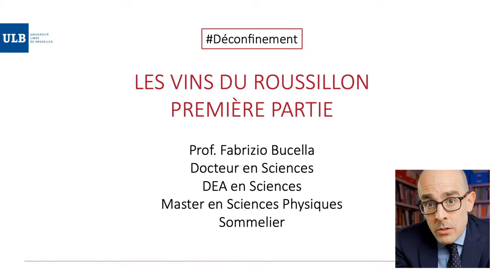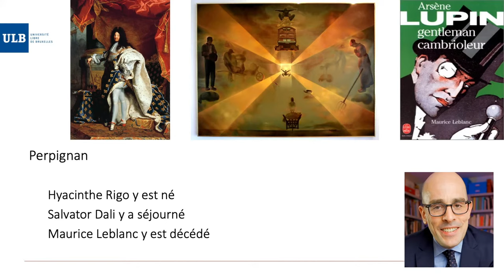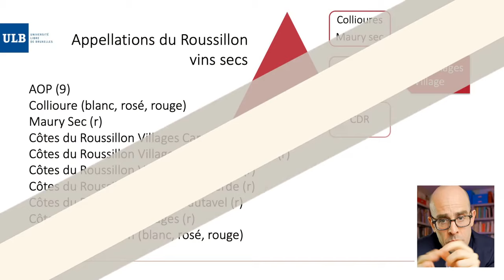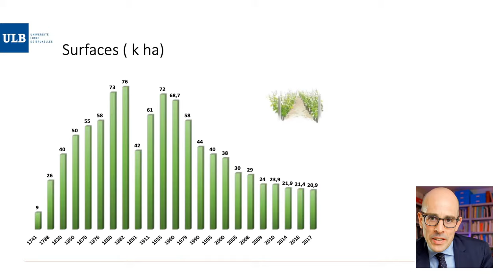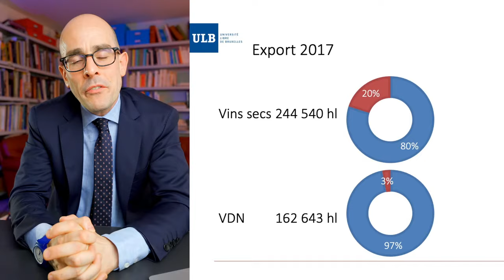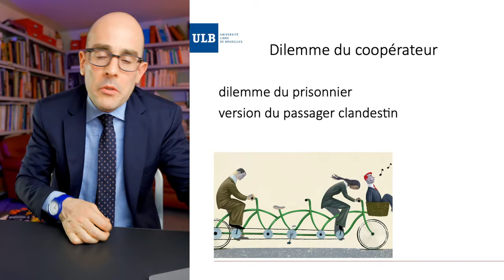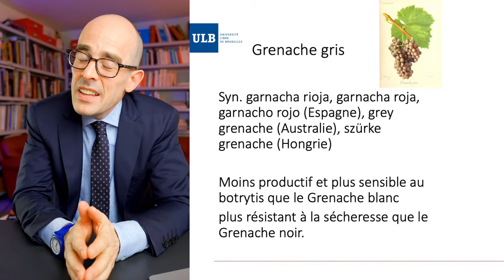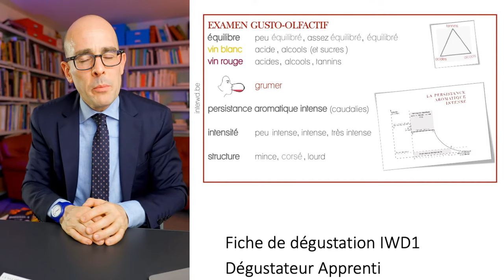Focus sur les régions : Roussillon Blanc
Retrouvez-moi tous les vendredi et samedi à 18h en live sur YouTube !